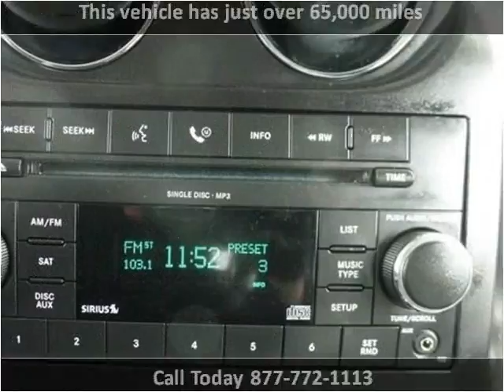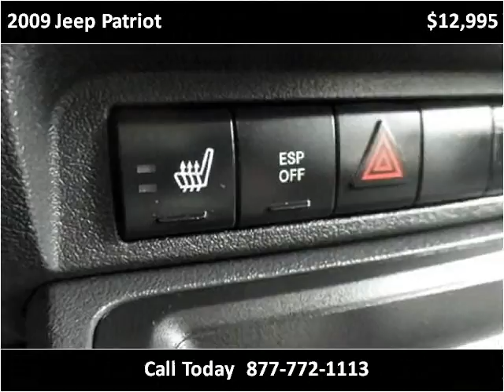2009 Jeep Patriot Used Cars Mt Pleasant MI